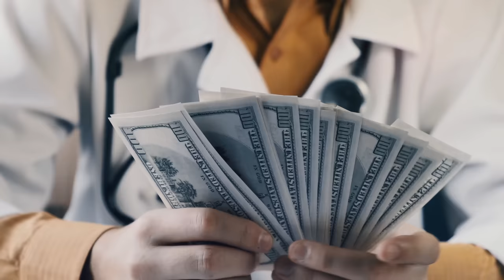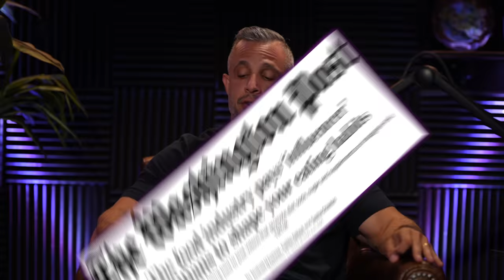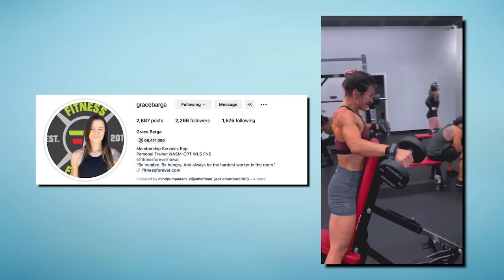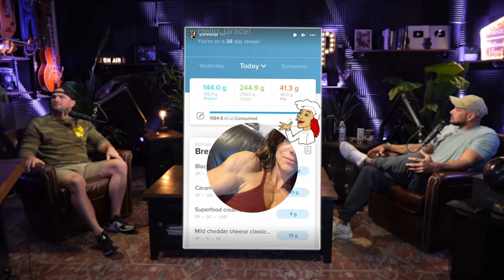Influencer Dietitians Are Being PAID By The Food Industry To Shape Your Habits | Mind Pump 2168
00:00 Mind Pump Fit Tip: The war on health is REAL! Claim your health, you OWN it!
18:22 The ‘fake’ Mexican aliens.
20:44 Ladies don’t start a prank war with a guy.
24:55 What are some red flags with hiring a bodybuilding/physique coach?
32:27 Why Adam has quit cannabis.
37:56 The latest fun leaps and updates with the Mind Pump kids.
42:35 The benefits of red-light therapy on your skin.
45:05 Fun Facts with Justin: Women’s eggs choose their sperm.
50:15 An update on Mind Pump’s Zbiotics partnership.
56:22 Eggs for shampoo? Is it cost-effective?
1:00:24 Shout out to Paul Saladino, MD.

1:02:41 Quah question #1 - Can you successfully bulk while only doing unilateral leg work? I have this fear that if I bulk without heavy squats and deadlifts, the muscle gain won’t be as substantial. However, I want to fix my hip shift. Love to hear your thoughts.
1:07:09 Quah question #2 - When I deadlift my right knee caves in slightly when pulling up, are there any correctional or mobility exercises to correct this?
1:11:15 Quah question #3 - My 13-year-old son wants to start working out to get bigger, faster, and stronger. Would a 3x/week full body workout or a 6x/week split be better?
1:16:41 Quah question #4 - What are your thoughts on eating candy intra-workout?

The food industry pays ‘influencer’ dietitians to shape your eating habits

Real Samurai Sword Technique - Cutting BB Gun pellet by Isao Machii - Japanese Katana Kenjutsu

Mummies From Outer Space? Mexico’s Congress Gets a Firsthand Look.

Mind Pump #1517: The No Cardio Way To Train Your Body To Burn Fat

Egg yolk for hair: Benefits and how to use it - Medical News Today

People Mentioned
Robb Wolf (@dasrobbwolf) Instagram
Layne Norton, Ph.D. (@biolayne) Instagram
Grace Barga (@gracebarga) Instagram
Paul Saladino, MD (@paulsaladinomd) Instagram
Mikhaila Peterson (@mikhailapeterson) Instagram